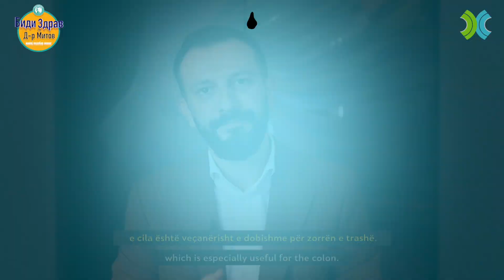Медитеранска исхрана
Кој е најздравиот начин на исхрана? Медитеранската исхрана. На што се должи тоа? Што вели науката? Кои се доказите? Зошто сме толку убедени во тоа?